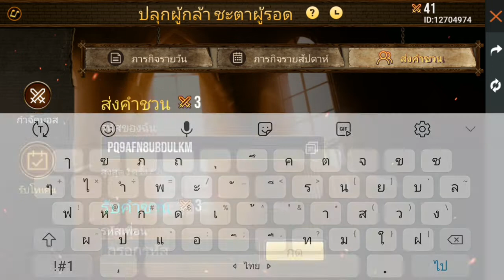สอนรับไอเทมถาวรภารกิจล้มยักษ์ |Free Fire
ฝากกด like กด Subscribe อย่าลืมกดไลค์กดแชร์เพื่อเป็นกำลังใจให้กับพี่บอสด้วยนะครับ

ติดต่อ.